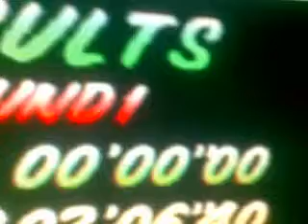Mario Kart 64 World Record Luigi raceway !!!